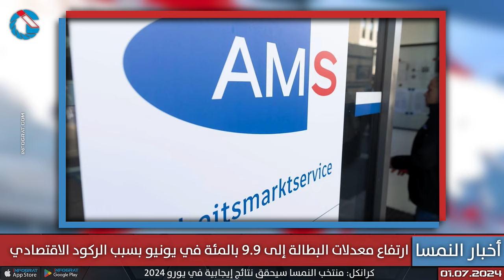ارتفاع معدلات البطالة إلى 9.9 بالمئة بسبب الركود والنمسا السفلى تدعو لفرض 2500 يورو على رفض الاندماج